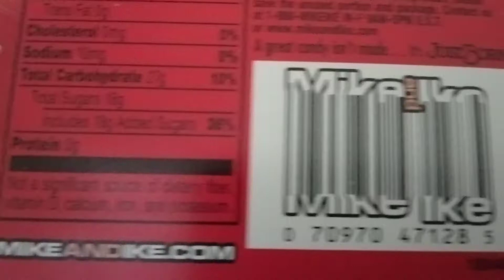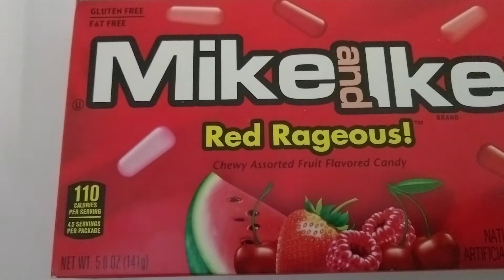Mike and Ike...Red Rageous!